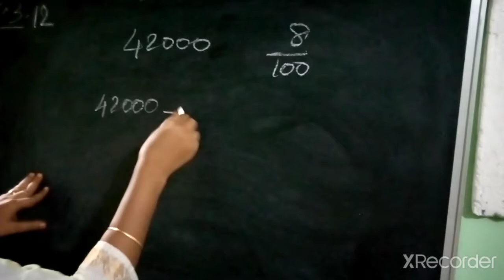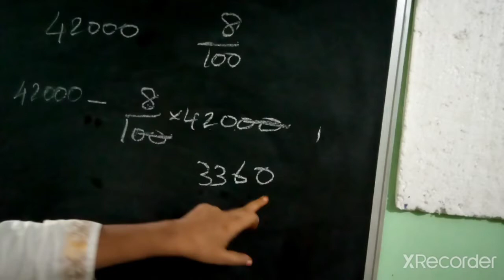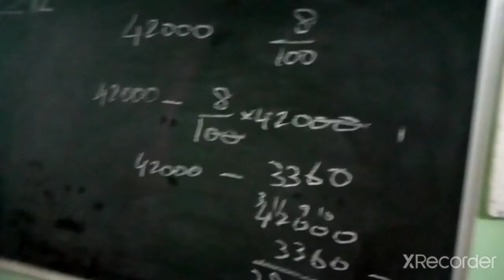Q 12 Ex 8 3 comparing quantities for class 8 th